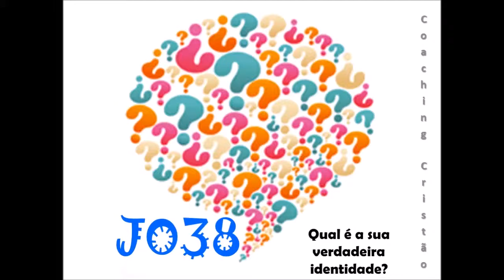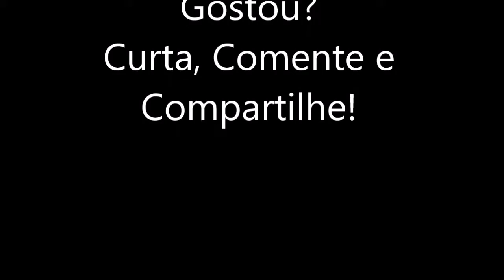JO38 - Qual a sua verdadeira identidade?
Identidade é um dos assuntos mais relevantes para o autoconhecimento a realização. Você é quem diz ser? Você é quem os outros dizem que é? Ou é quem Deus diz que você é?
Semana que vem a pergunta será: Você ama de verdade?